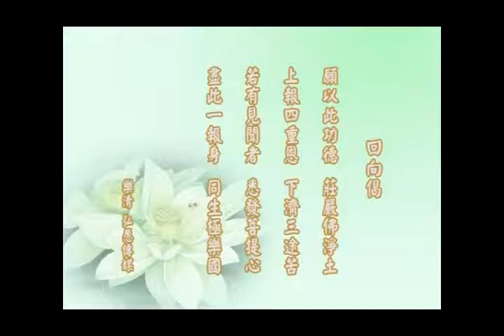仁山法师：往生正因 （1）